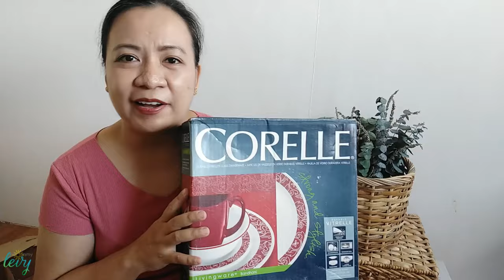Ang saya!!! Nakabili ako ng murang Corelle Dinnerware set